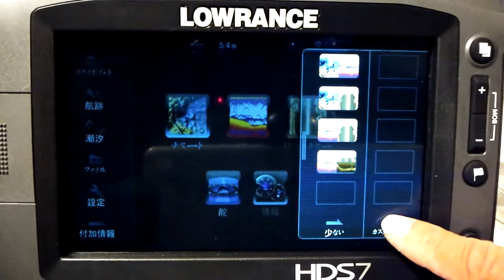HDS-7 Gen2 Touch 分割画面のカスタマイズ